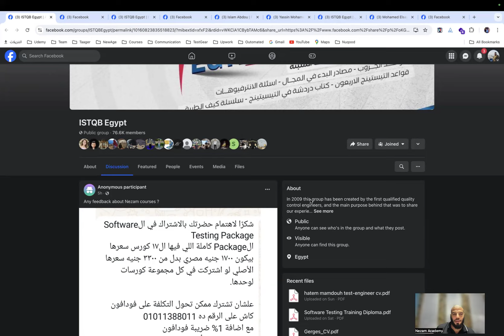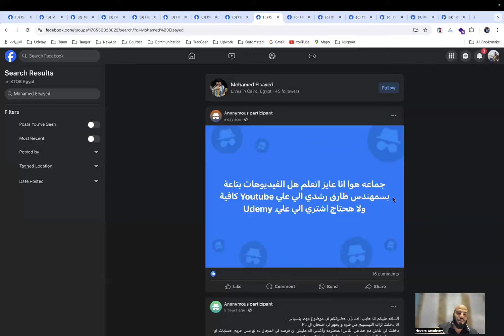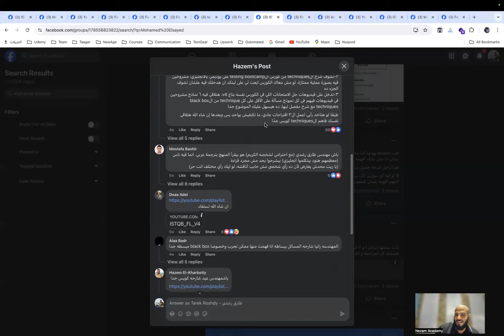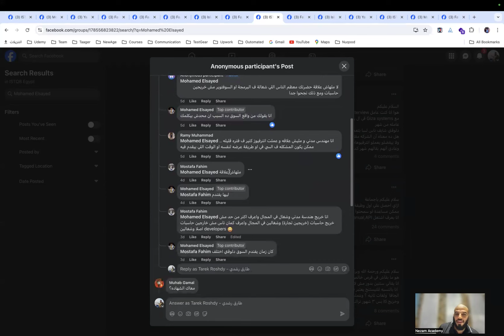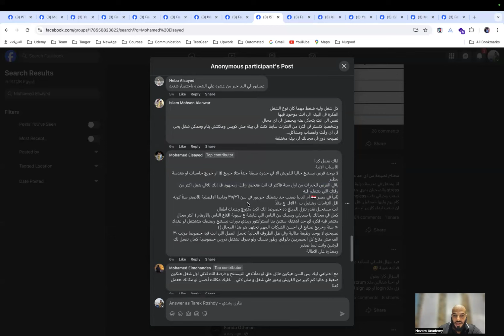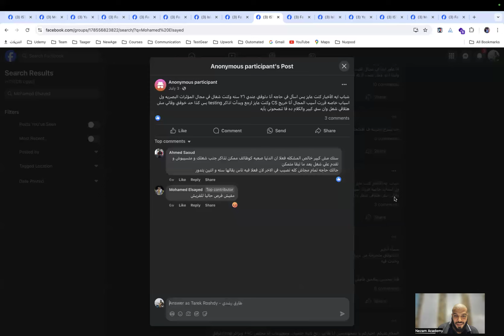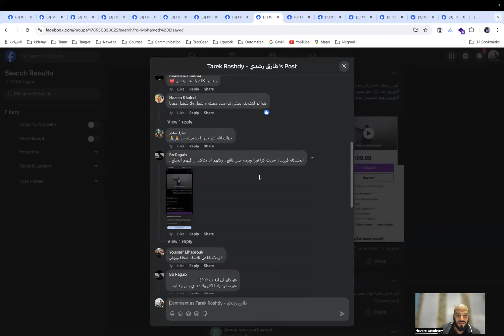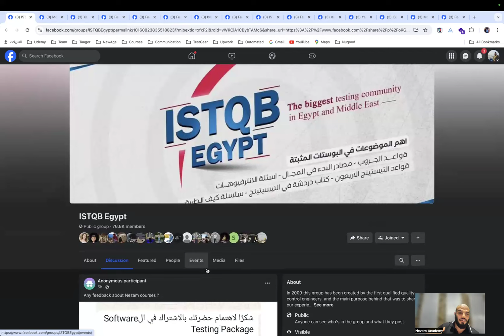ايه الهبل اللي بيحصل ده؟ فيديو مهم عن مجال الSoftware Testing، راجع ورا اللي بينصحك واعرف هوه مين